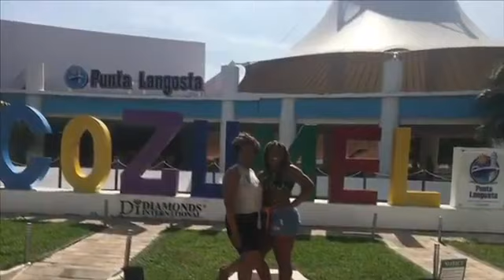STORYTIME: HOW I LOST MY THUMB!!( NOT CLICKBAIT)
I couldn't put the image of my thumb in the video